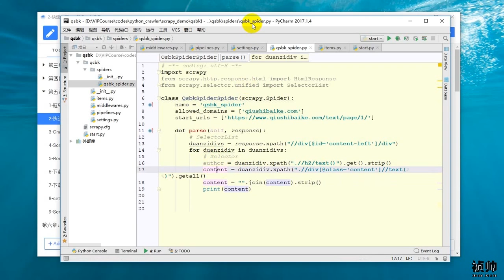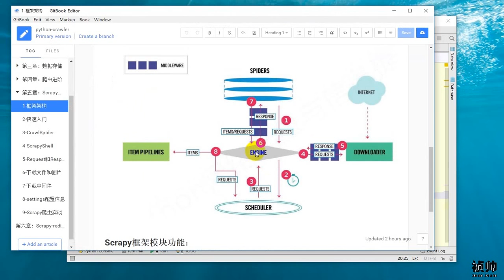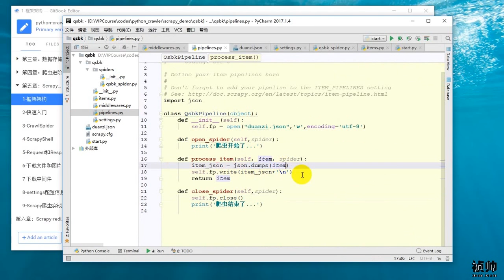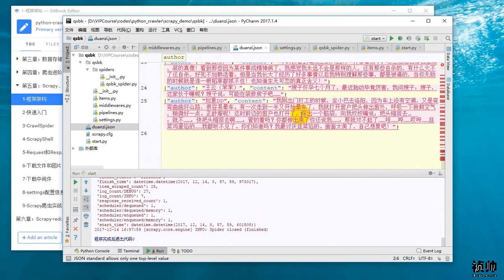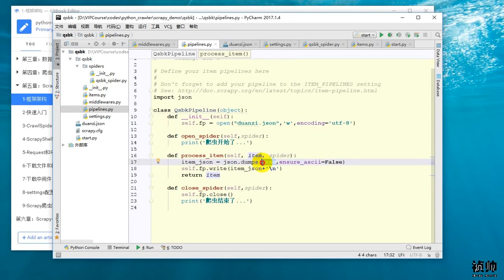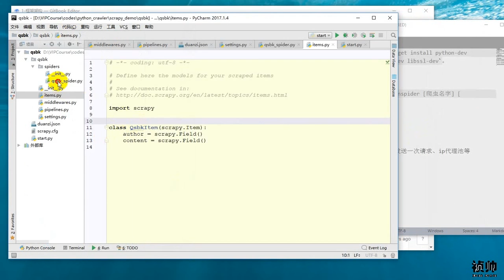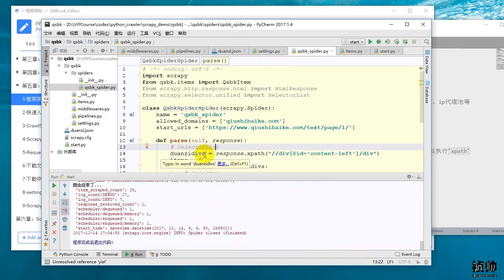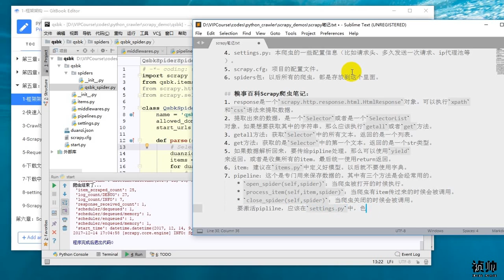25 Python网络爬虫丨06 Scrapy框架丨4 【实战】scrapy糗事百科之pipeline保存数据